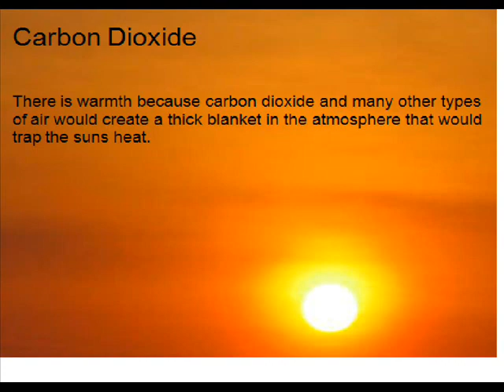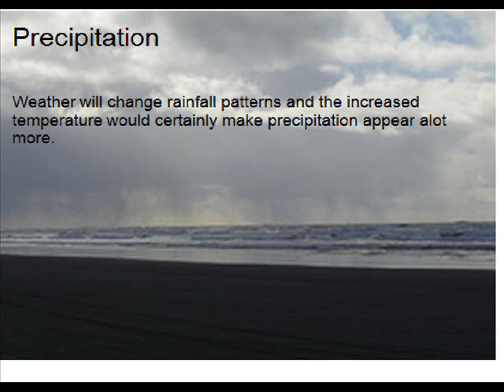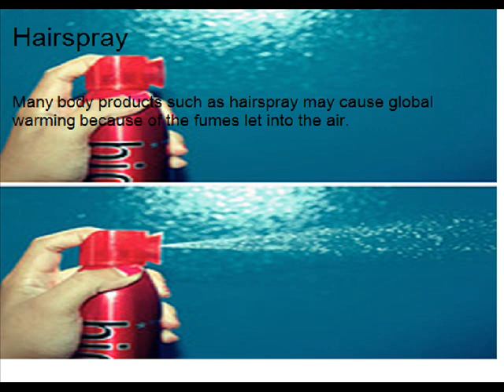GlobalWarming casey rinorm avery kyle2minutes